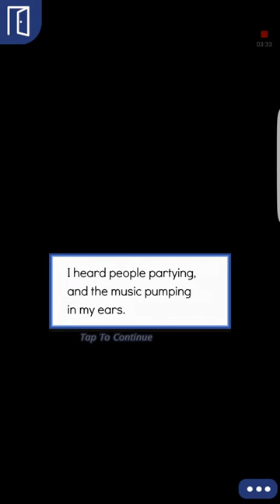A Tomboys Heart episode 4